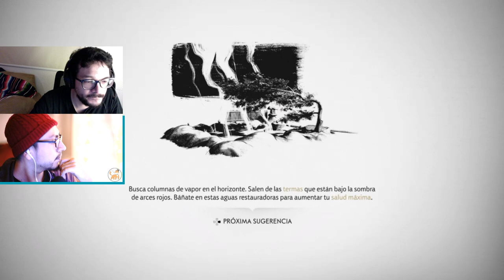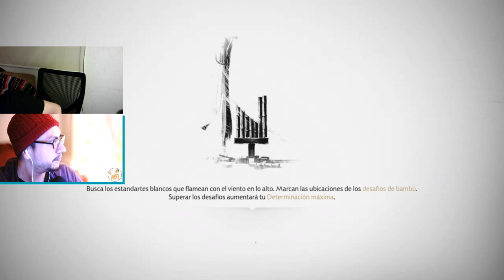[🇲🇽] [PS4] Parte 2 Ghost of Tsushima